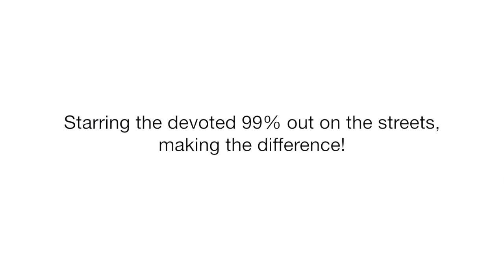Freedom Bound: OccupySF Year in Review Music Video, Starring the 99%!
My friend, Zuma, asked me to take a song she'd made and combine it with my images. It gave me an excuse to make my own "Occupy Year in Review", showcasing my work. I've been shooting stills and video of Bay Area Occupies since the beginning of October 2011.

1. Black Friday "I Will Survive (Capitalism)" Flash Mobs (after #1) 25 Nov 2011
2. Occupy SF March 16 Nov 2011
3. West Coast Port Blockade: Oakland 12 Dec 2011
4. Occupy Oakland retaking of the Plaza 14 Nov 2011
5. West Coast Port Blockade: Oakland 12 Dec 2011
6. Oakland General Strike 2 Nov 2011
7. Black Friday "I Will Survive (Capitalism)" Flash Mobs (after #2) 25 Nov 2011
8. Occupy Oakland retaking the Plaza 14 Nov 2011
9. Black Friday Flash Mob #1 @ Westfield Shopping Center 25 Nov 2011
10. Oakland General Strike 2 Nov 2011
11. Occupy SF March 15 Oct 2011
12. With The October 22nd Coalition to Stop Police Brutality, Repression and the Criminalization of a Generation 22 Oct 2011
13. Oakland General Strike 2 Nov 2011
14. Occupy SF March Against Police Brutality 22 Oct 2011
15. "I Will Survive (Capitalism)" Flash Mob @ Oakland General Strike 2 Nov 2011
17. Occupy SF March Against Police Brutality 22 Oct 2011
18. From inside the bank: Occupy SF & other Occupies take over a Bank of America 16 Nov 2011
19. Occupiers laugh and show off their commitment to non-violence to riot police: Occupy SF retakes Justin Herman Plaza 7 Dec 2011
20. Occupy SF delivers a 3-Day Notice to Quit to Business Owners & Manager's Association during the March Against Foreclosures 3 Dec 2011
21. Occupy Oakland retaking the Plaza 14 Nov 2011
22. Oakland General Strike 2 Nov 2011
23. Oakland General Strike 2 Nov 2011
24. Occupy SF March Against Foreclosures (Notice the cop runs into me!) 3 Dec 2011
25. Elderly woman only wants her Social Security Check during SFPD raid on Occupy SF 7 Dec 2011
26. BPD attacks Occupy Berkeley 9 Nov 2011
27. Elderly woman only wants her Social Security Check during SFPD raid on Occupy SF 7 Dec 2011
28. Snatch-and-Grab Arrest: BPD attacks Occupy Berkeley 9 Nov 2011
29. Angela Davis @ Oakland General Strike 2 Nov 2011
30. Photos of those killed by the SFPD: With The October 22nd Coalition to Stop Police Brutality, Repression and the Criminalization of a Generation 22 Oct 2011
31. Scott Olsen Memorial @ Oakland General Strike 2 Nov 2011
32. Boots Riley @ Oakland General Strike 2 Nov 2011
33. Oakland General Strike 2 Nov 2011
34. Occupy SF Justin Herman Plaza 19 Nov 2011
35. Reverend Billy gives a sermon @ Occupy SF 101 Market St 10 Dec 2011
36. Oakland General Strike 2 Nov 2011
37. Occupy SF March Against Police Brutality 22 Oct 2011
38. Occupy SF March Against Police Brutality 22 Oct 2011
39. Occupy SF March Against Police Brutality 22 Oct 2011
40. Occupy SF March Against Police Brutality 22 Oct 2011
41. Fat Mike of NOFX marches and sings his new song, "Occupy", while heading to the police standoff @ 101 Market St 20 Nov 2011
42. Black Friday "I Will Survive (Capitalism)" Flash Mob #1 Westfield Shopping Center 25 Nov 2011
43. Oakland General Strike 2 Nov 2011
44. Still: West Coast Port Blockade: Oakland 12 Dec 2011
45. Still: Occupy SF March ends by blocking the Federal Reserve Bank 5 Oct 2011
46. Still: Oakland General Strike 2 Nov 2011
47. Still: Oakland General Strike 2 Nov 2011
48. Still: Oakland General Strike 2 Nov 2011
49. Still: Occupy SF 101 Market St 12 Oct 2011
50. Still: Occupy SF March Against Police Brutality 22 Oct 2011
51. Still: Occupy SF March 5 Oct 2011
52. Still: Occupy SF March Against Police Brutality 22 Oct 2011
53. Occupy SF & other Occupies take over a Bank of America 16 Nov 2011
54. Police Brutality: BPD attacks Occupy Berkeley 9 Nov 2011
55. Occupy SF member records video during the retaking of Justin Herman Plaza 7 Dec 2011
56. Black Friday "I Will Survive (Capitalism)" Flash Mob #1 Westfield Shopping Center 25 Nov 2011
57. Police Brutality: BPD attacks Occupy Berkeley 9 Nov 2011
58. Black Friday "I Will Survive (Capitalism)" Flash Mob #1 Westfield Shopping Center 25 Nov 2011
59. Brass Liberation Orchestra @ Black Friday "I Will Survive (Capitalism)" Flash Mob #1 Westfield Shopping Center 25 Nov 2011
60. BPD attacks Occupy Berkeley 9 Nov 2011
61. Occupy SF March Against Police Brutality 22 Oct 2011
62. BPD attacks Occupy Berkeley 9 Nov 2011
63. Natasha tries to reason with a riot policeman @ Occupy SF retakes Justin Herman Plaza 7 Dec 2011
64. Occupy SF March Against Police Brutality 22 Oct 2011

Starring the devoted 99% out on the streets, making the difference!
Images and Editing: Peter Menchini
Song: Written at and inspired by the Occupy SF movement
Chorus: A Round from the War of Independence in 1812!
Verse Lyrics: Zuma and L
Beatboxing:  Zuma and Aya Love
Vocals: Zuma, L, Aya Love, CMO, Ashley P and Heather
Mixing and Mastering Engineer: Dale
Assistant Mixer: Space Cadet